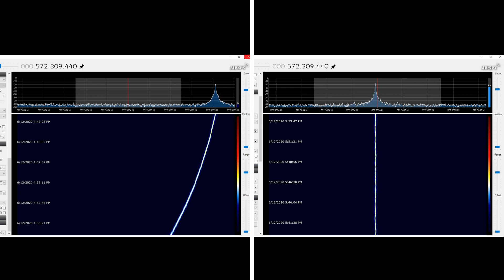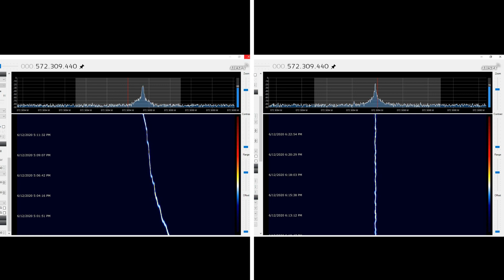AirSpy R2 Comparison with GPS Lock and without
We compare the AirSpy R2 SDR with internal clock or GPS lock when subjected to mild temperature changes